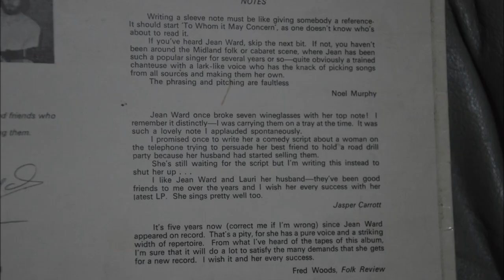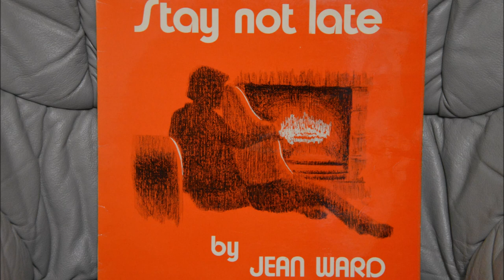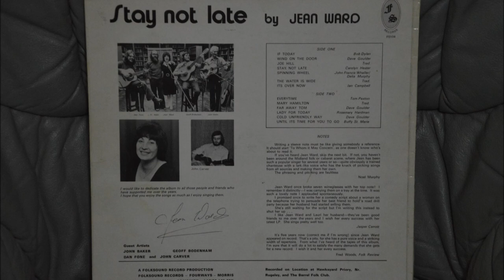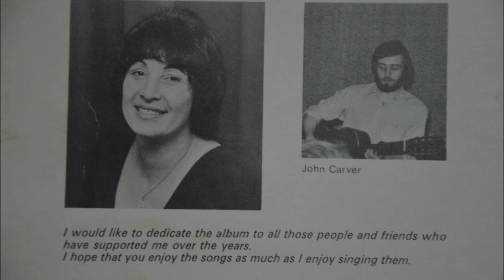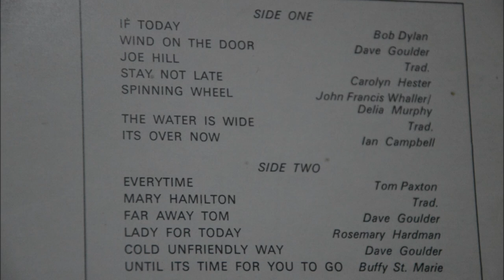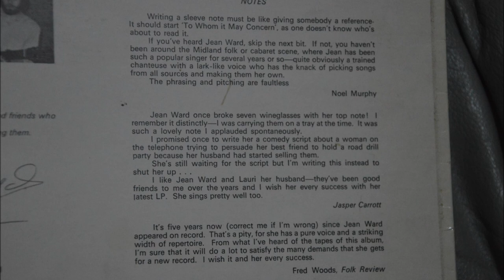Jean Ward ‎- Stay Not Late - 1976 - Full Album - Vinyl Rip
UK 1976
Folksound Records ‎– FS 104

A1 If Today
Written-By – Bob Dylan
A2 Wind On The Door
Written-By – Dave Goulder
A3 Joe Hill
Written-By – Trad.*
A4 Stay Not Late
Written-By – Carolyn Hester
A5 Spinning Wheel
Written-By – Delia Murphy, John Francis Whaller
A6 The Water Is Wide
Written-By – Trad.*
A7 It's Over Now
Written-By – Ian Campbell
B1 Everytime
Written-By – Tom Paxton
B2 Mary Hamilton
Written-By – Trad.
B3 Far Away Tom
Written-By – Dave Goulder
B4 Lady For Today
Written-By – Rosemary Hardman
B5 Cold Unfriendly Way
Written-By – Dave Goulder
B6 Until It's Time For You To Go
Written-By – Buffy St. Marie

Recorded At – Hawksyard Priory
Recorded At – The Barrel Folk Club
Mastered At – The Music Centre, Wembley

Guitar – Dan Fone, Geoff Bodenham, John Baker, John Carver
Sleeve Notes – Fred Woods, Jasper Carrott, Noel Murphy

Many thanks, Pas!